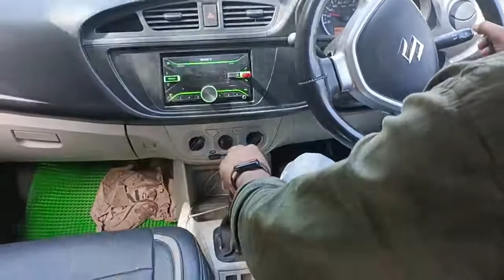lesson number 9 | Global Driving School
lesson number 9 | Global Driving School Our official Global motor driving school Important tips while driving Reverse technique